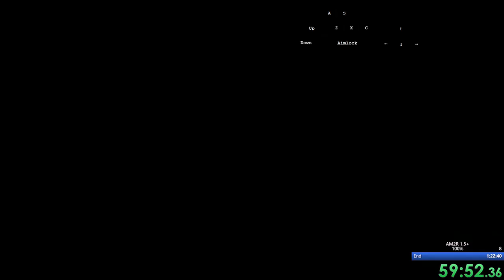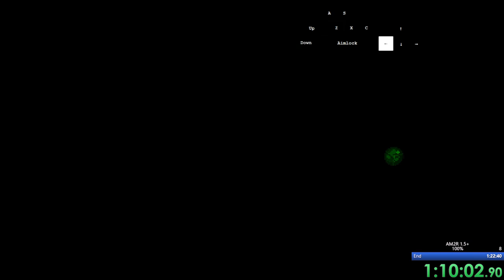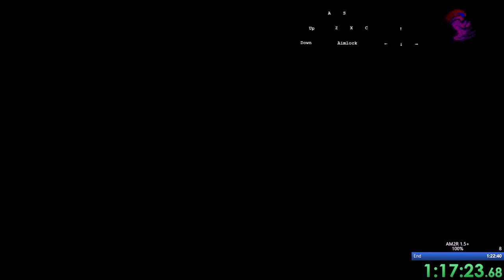[Former WR] AM2R 1.5.5 Normal 100% in 1:21:20 RTA and 1:09:46 IGT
Got a new PB! Also new WR!